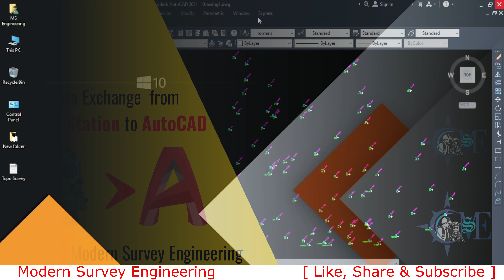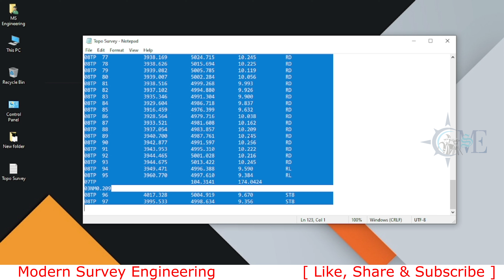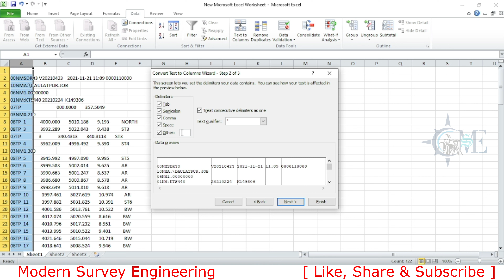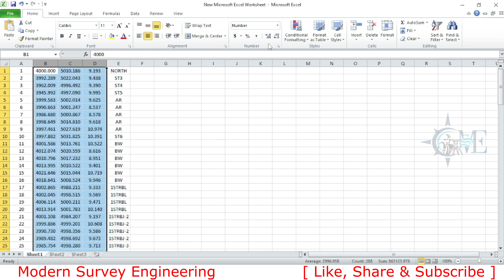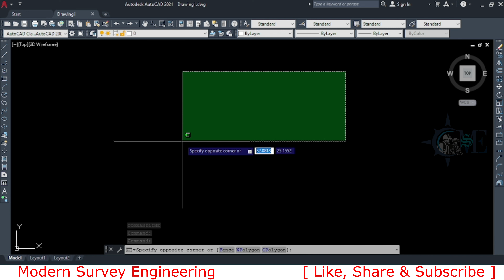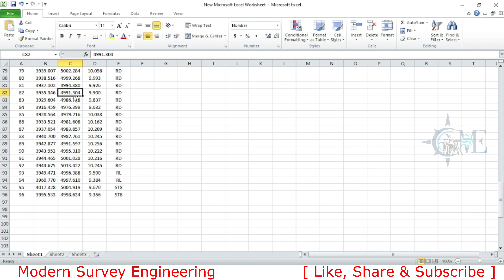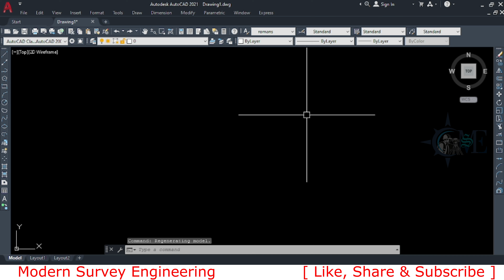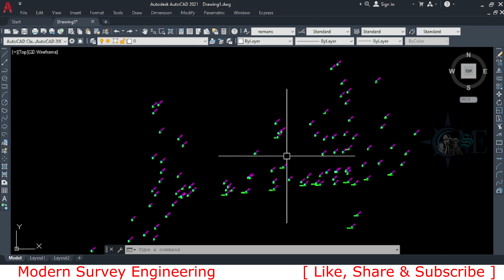How to import Coordinate from Total Station to AutoCAD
Hello everyone!
In this tutorial you will learn how to import points (x,y) or Easting, Northing data from an excel data sheet to AutoCAD. I will apply the same here. I will use some easy commands and formulas that will make you understand and you will be able to import points with just a single click !

Total Station Survey Data Process into AutoCAD
How to import coordinate from excel to AutoCAD
Total station data process in AUTOCAD BANGLA